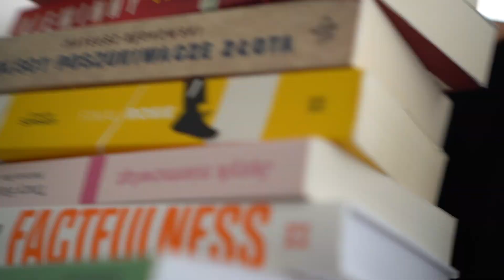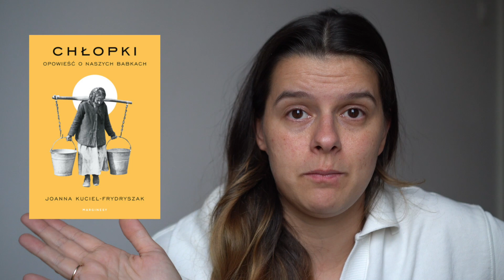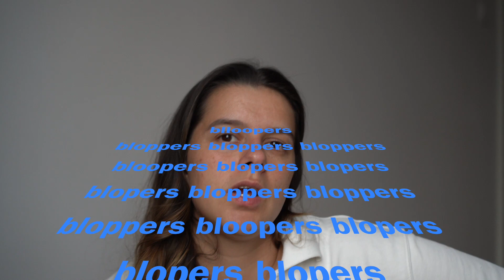Vlog -jesień, czapka na drutach. Dużo dobrych książek a ja chcę być jak mamy w Skandynawii i Vinted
Cześć witaj w moim najnowszym filmie, a w nim bardzo dużo o książkach, planach na jesień, moich aspiracjach i marzeniach by być jak matki w Skandynawii i próby radzenia sobie z jesienną aurą. Dobrego czasu na oglądaniu tego vloga!

Jeśli masz jakieś pytania, albo chcesz zainspirować mnie do przeczytania jakiejś książki albo możesz polecić mi fajny wzór na skarpetki to daj znać - czekam ;)

Do następnego razy, hej! ;)